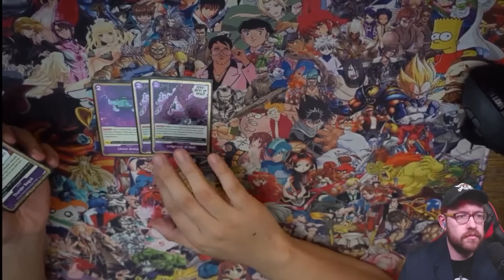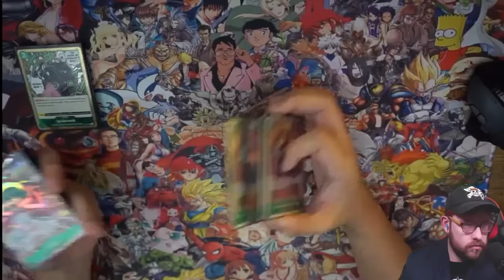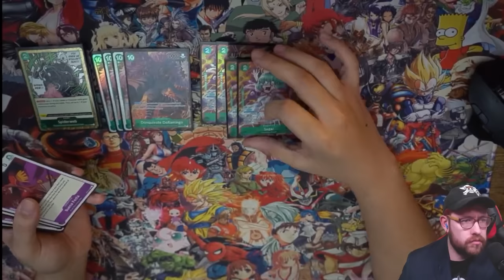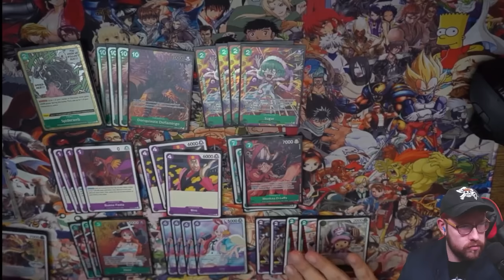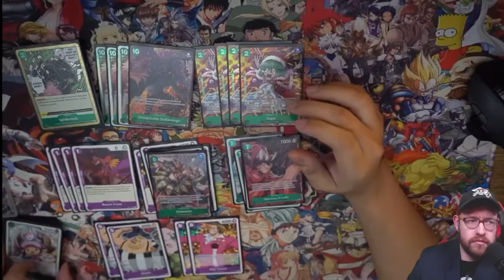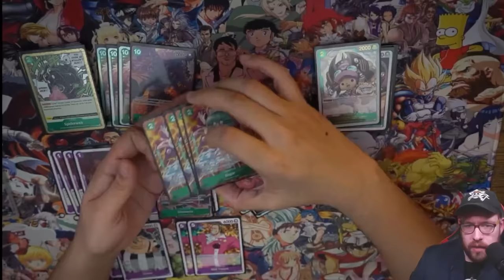One Piece Card Game: @AwakenedTCG's UNDEFEATED Film Doflamingo! CoreTCG's OP04 Regionals Winner!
Shoutout again to Ernesto to getting 1st Place with Film Doffy! @AwakenedTCG

Top 16 will be on Egman Events Monday morning!

Support Stage Zero and the team:
Aandroidd: @StageZeroTCG
Espira: @espiratcg

IIntro Animation by Marco ( @TCGmana  )
Intro Song by  @ZackeryWilson